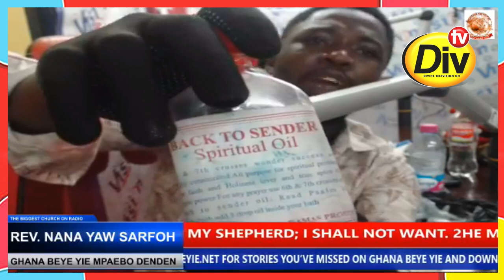Man Demonstrates How Men Of God Prepare "Miracle Water and Holy Oil" To Dupe Church Members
This channel brings you the Word of God, Motivational Word, Inspirational Message, life transforming word of God etc.